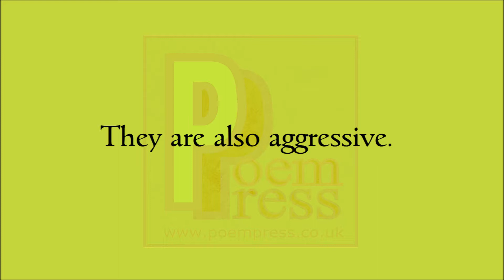Wasps poem by Poem Press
Wasps poem

These difficult sods.
Unlike the bees
Who sting bringing their death.
The wasps keep on stinging
Again and again.
They are also aggressive.
They care not who gets a shot
Of anaphylactic poison.
Enough in a single drop.
They just keep on stinging.
Until end game is presented
With the whack of a cloth.